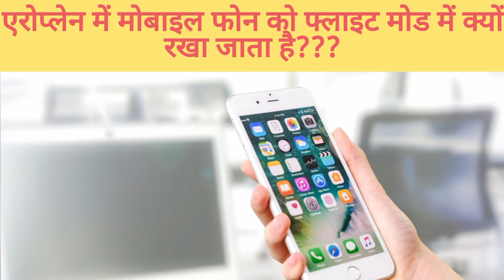एरोप्लेन में मोबाइल फोन को फ्लाइट मोड में क्यों रखा जाता है?areoplanemode@TriggeredFacts38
@Amazing zindgi
हैलो दोस्तो
आज के इस वीडियो में हम बात कर रहे है..ऐसे ही कई इंटरेस्टिंग फैक्ट्स हैं जो आपको इंटरटेन करने के साथ साथ आपके नॉलेज को भी बढ़ाएंगे।
धन्यवाद

NOTICE - Dear copyright owner if I have used any of your video or photo by mistake that please do not give copyright strike to me but contact me on my Instagram or mail me.